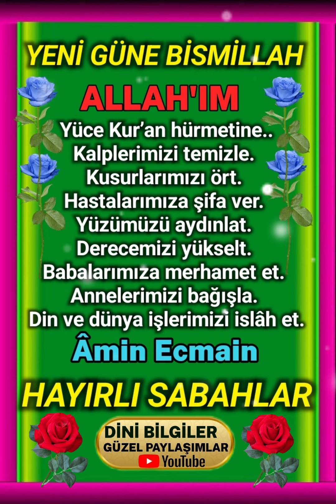Yeni Güne bismillahirrahmanirrahim Gününüz aydin olsun inşallah Hayırlı bereketli Sabahlar